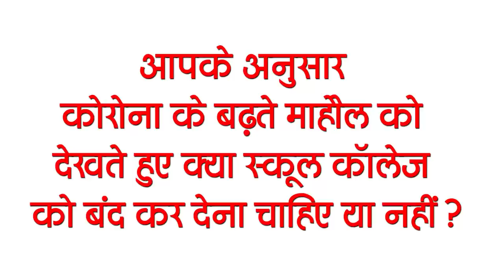Today Bihar Evening breaking news of 20 March on UPCL, corona update, Bihar weather, ind vs eng t20.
Latest today Bihar evening news of  20 March UPCL jobs, corona update,bihar weather, Ethanol production,ind vs eng t20.

Full five years of liquor detention in Bihar, chaos will be cut without masking, rain in 20 districts of Bihar, less than 100 cases of corona in Bihar, special preparations for prevention of corona in the village

1. Uttarakhand Power Corporation Limited (UPCL) vacancies
Uttarakhand Power Corporation Limited (UPCL) has sought application for the total 105 posts of Assistant Engineer (Civil, Electrical and Mechanical), Accounts Officer, Law Officer, Personal Officer, Senior Industrial Engineer in the matter of educational qualification for the posts. So Candidates have Bachelor's Degree / CA / ICWA / MBA Finance / Law Graduation / PG or equivalent / PG with Engineering Degree or equivalent degree in respective Faculty hona is mandatory. By 2021, you can fill the application by going to the official along with this, you can get all the information related to these posts by going to the weblink given in the description box below.

2. Chief Minister Nitish Kumar wrote the name of the children

3. Those who roam without masks will now have to pay a fine

4. EthanolProductionPromotionPolicy Launched in Bihar
5. Five years of liquor confinement in Bihar

6. First place of safety of Uttar Bihar inaugurated

7. A petition was filed in the Patna High Court against the increasing eve teasing against women
8. Chance of rain in 20 districts of Bihar including Patna
In the 20 districts of Bihar including Patna, there is a possibility of thunderstorms along with rain today and tomorrow, a yellow alert has been issued by the Meteorological Center Patna, keeping in view the current condition of the weather.
9. Less than 100 cases of corona found in Bihar

10. Special policy prepared to stop corona in village
11. Government representatives will no longer interfere in government contracts in Bihar
12. JDU retaliated on RJD charge

13. Katihar farmers started
14. AkashChopra predicted the last T20 match between India and England

15.Kareena Kapoor Khan trolls due to clothes

So let's move towards today's question, this is something like this, according to you, in view of the growing atmosphere of Corona, should the school close the college or not?